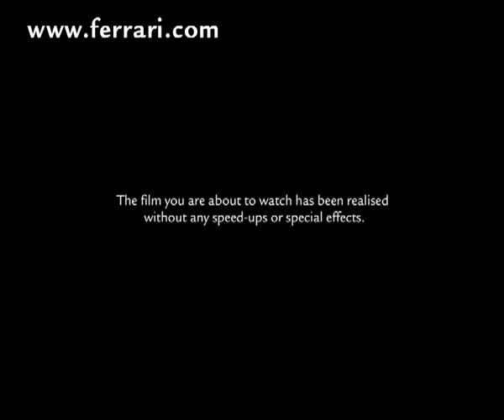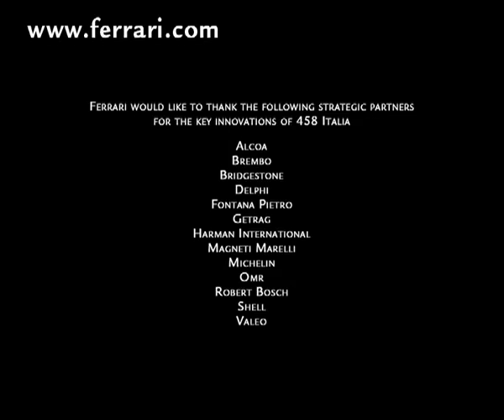Ferrari 458 Italia on the track